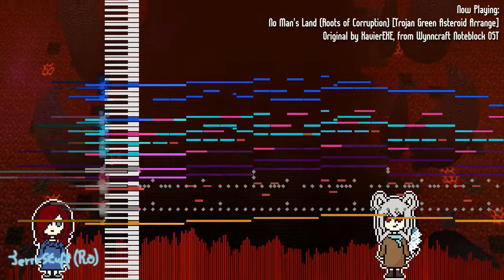No Man's Land (Roots of Corruption) [Trojan Green Asteroid Arrange] - Wynncraft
sussy bak'al

Hey so... maybe if we're close you've seen I've been playing this a whole lot, and honestly? It's just an amazing experience. Been playing for more than a month and I can't say I'm not addicted because I'd be lying lol
A friend of mine, ninjakai03, or "John Mil" in the comment section, pushed me (?) to play it after showing me a bunch of tracks of the game and its got many bangers, I'm honestly baffled I hadn't heard about this before I was shown this Minecraft server, legit one of the best MMORPGs (and only) experiences I've had.

For this arrange I wanted to experiment with the Trojan Green Asteroid version of Hartmann's Youkai Girl, which is closer to Ten Desires' style if anything. I added a *tiny* bit of Koishi in there but it's barely noticeable... I think.

Ah- The new girl (sorta?) is Nisha Starlight, an OC of mine based on a chinchilla! I've posted about her on Twitter before but I may draw her in the future. Of course, her ZUN-style portrait drawn by KoishiKo on Twitter!